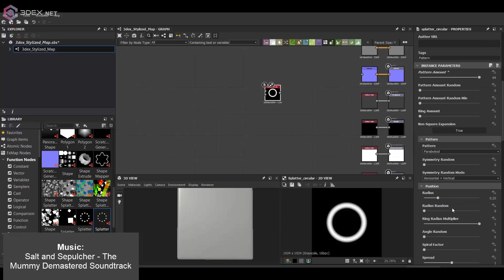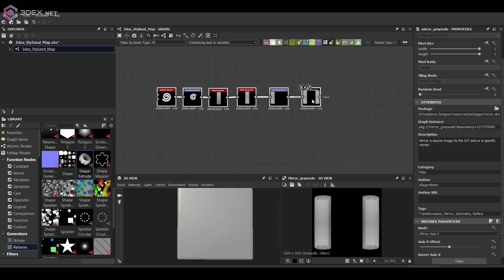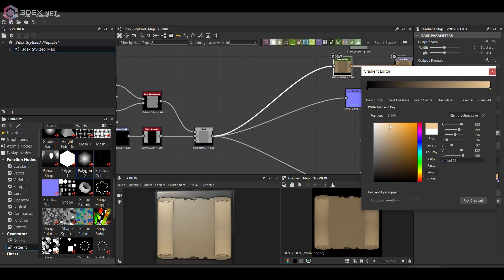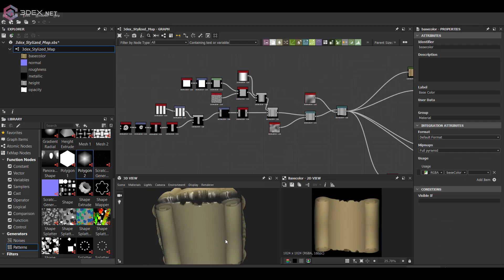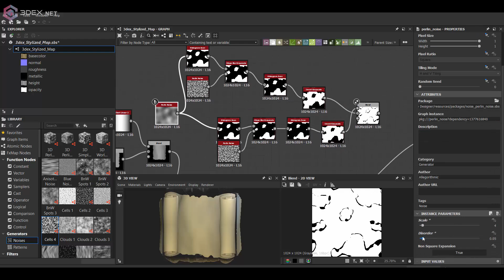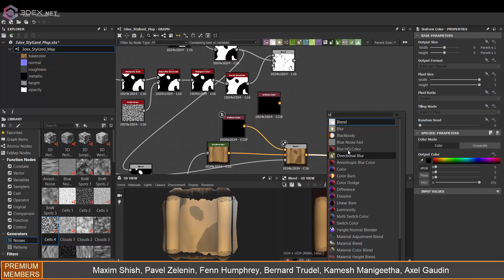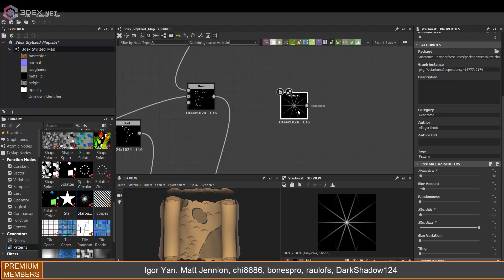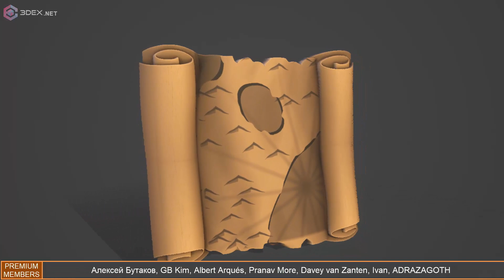Substance Designer - Stylized Map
W- move
E- rotate
R- scale
1 - standard mode
2- subdivision mode with cage
3- subdivision mode
4- wireframe
5 - shaded mode
6- texture mode